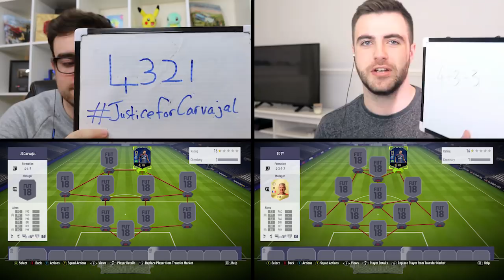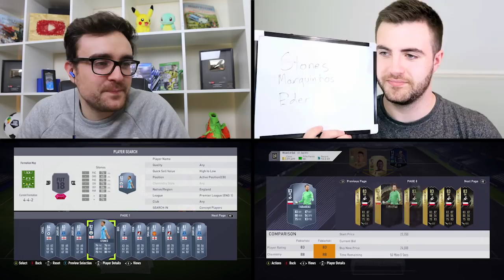FIFA 18 SQUAD BUILDER SHOWDOWN!!! STRIKER TEAM OF THE YEAR DANI ALVES!!! Fifa 18 Squad Duel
TEAM OF THE YEAR DANI ALVES AT STRIKER!!! His attacking stats are better than his defensive ones!?!?! Fifa 18 TOTY Dani Alves Squad Builder Showdown